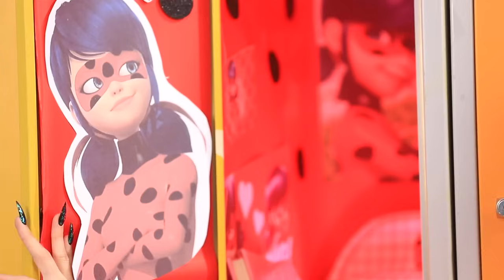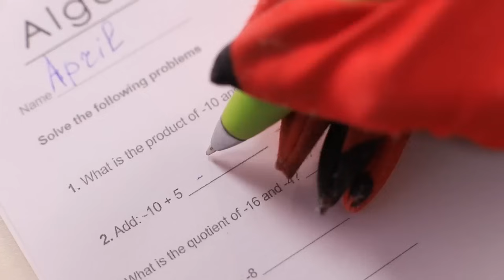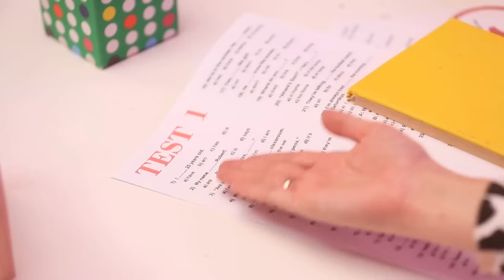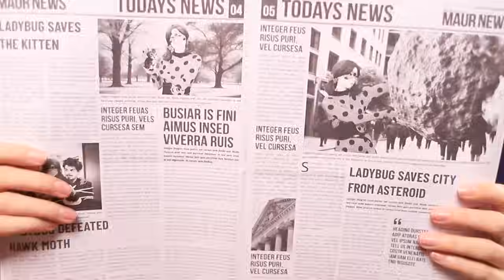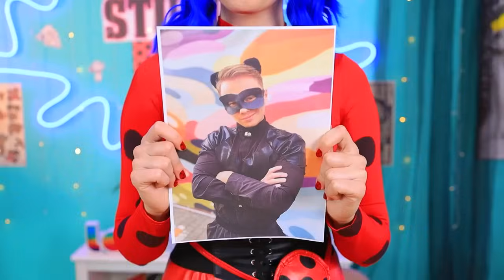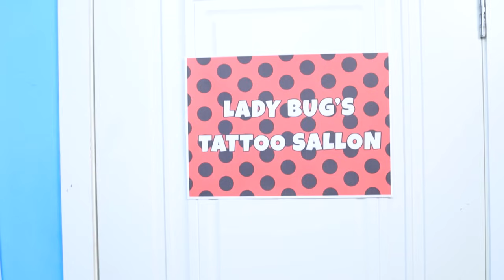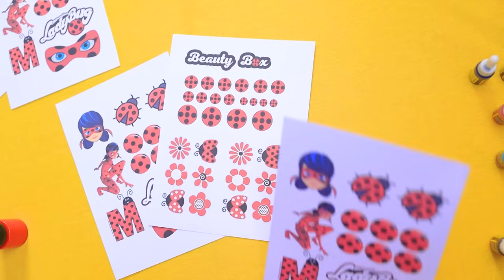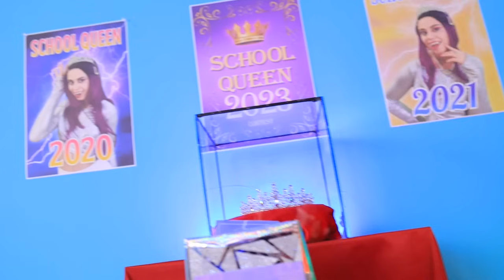Ladybug DIED?! Reincarnation of Lady Bug! / Ladybug Tattoo Studio For Superheroes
A great tragedy just struck Wow City! Our favorite hero Ladybug was struck down by an evil vampire! Is there no one left to defend us from the forces of evil?! Actually, there is! Ladybug’s powers passed on to a brave little girl named April, and she will gladly be a hero who will defend us from villains! Will April manage to live up to Ladybug’s legacy and harness the full might of her powers or will they prove to be too much for an ordinary school girl? Will the real Ladybug ever come back to protect us? Will the evil vampire get her just desserts?
In the second part Ladybug’s special superhero-only tattoo shop is officially open, and the clients are rushing in already! We have quite the lineup here: Elsa, Pranker and Hardie, our familiar friend Cat Noir and even a stray zombie! But it’s not all fun and games, because Hawk Moth found out about the shop and he’ll be working hard to ruin everything Ladybug worked so hard to achieve… but there’s nothing she can’t handle in order to help her customers get the tattoos of their dreams!